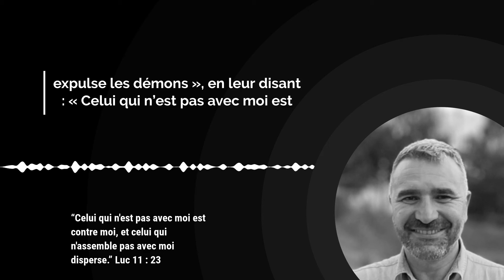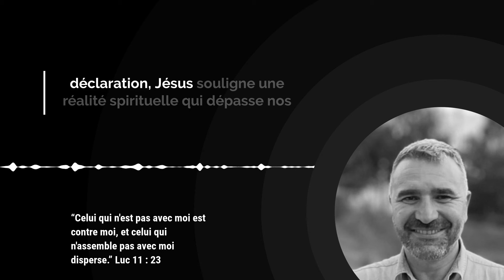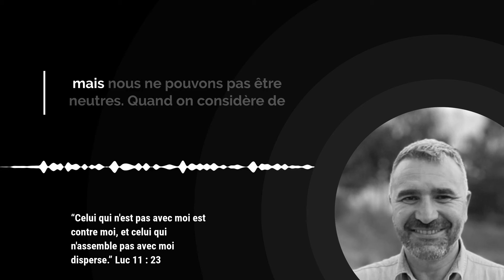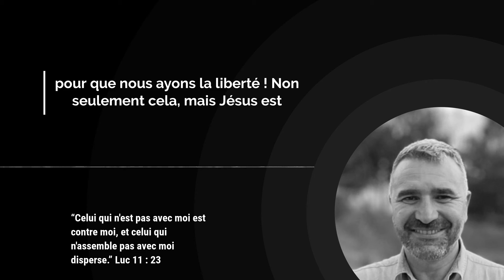Liberté Spirituelle : pourquoi la neutralité n’est pas une option avec Jésus / Avec Tony Tornatore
Dans Luc 11 : 23, Jésus nous dit : « Celui qui n’est pas avec moi est contre moi ; celui qui ne rassemble pas avec moi disperse. » Cette déclaration peut sembler directe, mais elle souligne une vérité fondamentale : il n’y a pas de neutralité dans le royaume de Dieu.

Dans nos relations humaines, nous avons souvent tendance à rechercher des nuances de gris, à chercher des compromis, à être neutres. Mais quand il s’agit de notre relation avec Jésus, cela ne fonctionne pas de la même manière.

Jésus nous appelle à prendre position, à être « pour » ou « contre » Lui. Il nous laisse le choix, car nous sommes libres, mais la neutralité n’est pas une option.

Pense à la vie de Jésus. Il n’a pas été neutre dans son engagement envers nous. Il est allé jusqu’à la croix pour nous offrir le pardon et la paix avec Dieu. Il a payé notre dette pour nous donner la liberté.